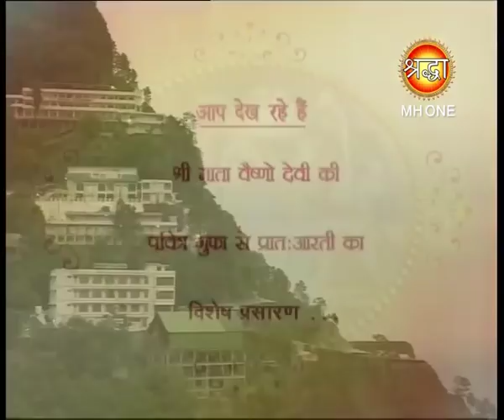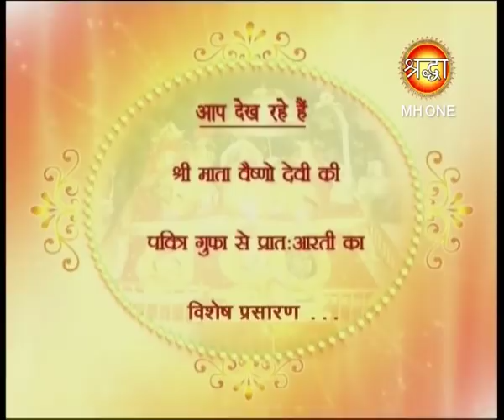माँ वैष्णो देवी प्रातःसम्पूर्ण आरती || Vaishno Devi Morning Aarti || 07-05-2018 || Shraddha MH One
प्रातः की बेला में माँ को मनाते श्रद्धालु आओ हम भी मनाये |